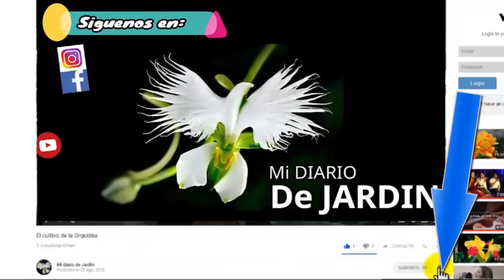Cuidados HEDERA HELIX hiedra, como cultivarla, mi diario de jardín